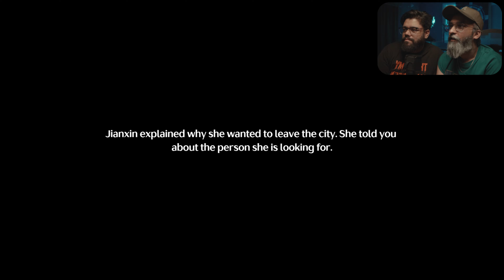STORY GETTING INTERESTING - Wuthering Waves Gameplay Walkthrough Part 3 - 4K PC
Watch as the story gets even more interesting in this Wuthering Waves gameplay walkthrough! Join us in part 3 for some epic 4K PC gaming action.